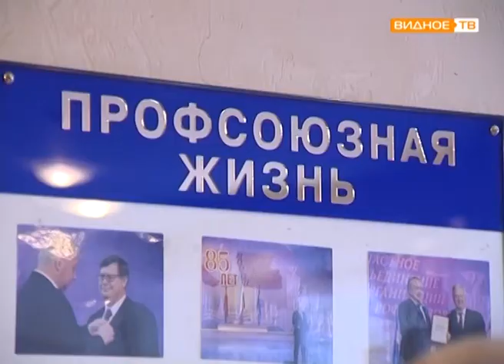Профсоюзные лидеры ведущих предприятий ДНР и ЛНР с визитом в Ленинский район